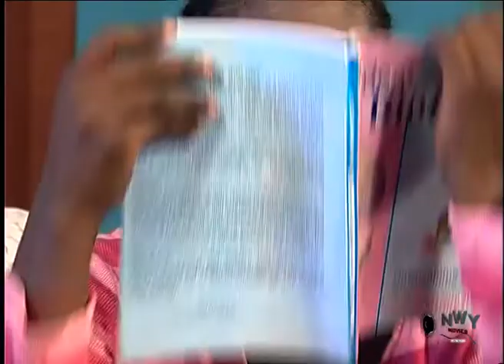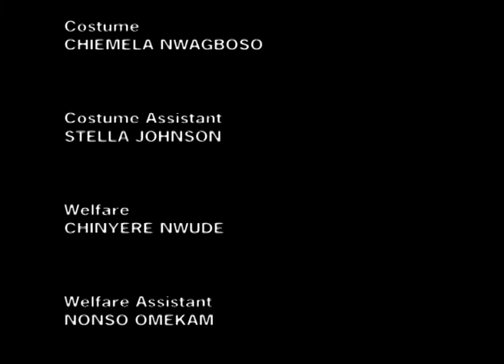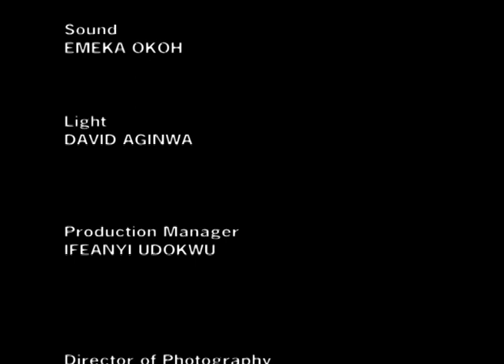TONTO DIKEH - SERVING THE LORD OVER MARRIAGE Complete Movie - A MIke Ezuruonye Movie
2022 Latest Nigerian Movies Movies